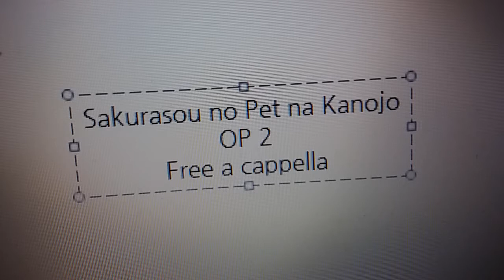さくら荘のペットな彼女 OP - 夢の続き - 鈴木このみ Free a cappella フリーアカペラ